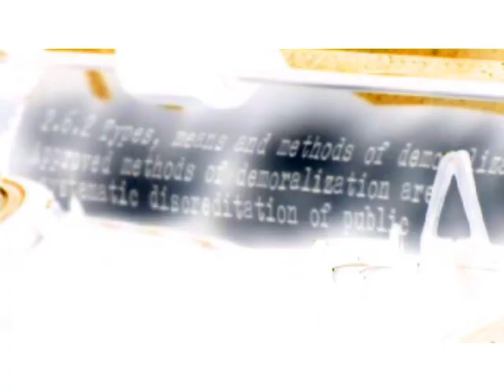STASI ~ The Disintegration Directive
STASI:  East Germany's Secret Police